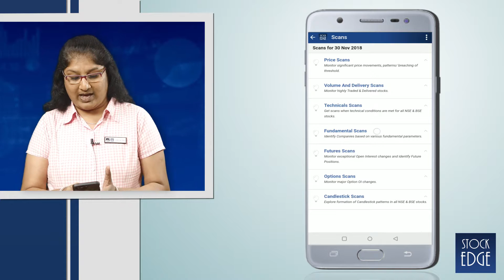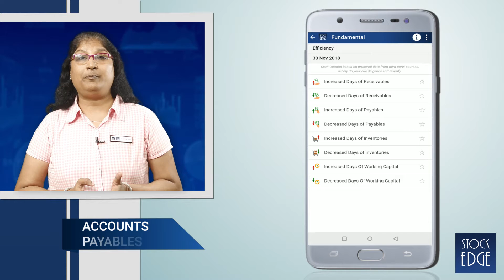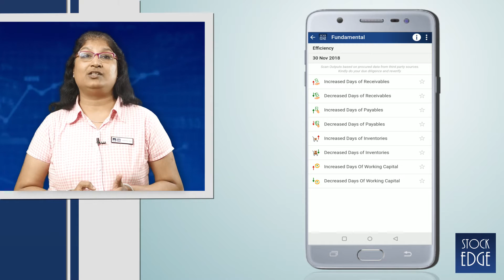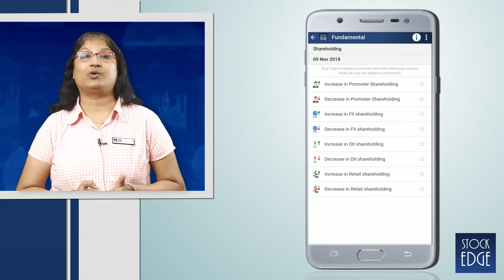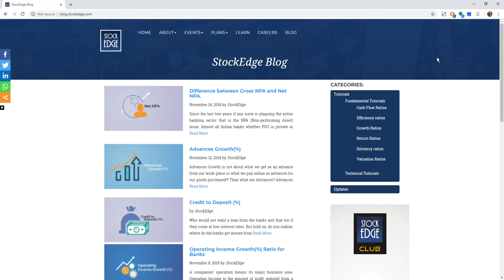Everything you want to know about Efficiency Scans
There are various efficiency measures that an analyst should look into. Use StockEdge app to analyse various efficiency measures with ease which you can download

A company's fundamental analysis requires looking into a lot of efficiency measures. Efficiency of a company tells us how well the management of a company is running the business. We get to know about the receivable position, payable position or working capital situation as a whole. There are several efficiency measure. Watch this video to understand about measuring efficiency of a company and how to use StockEdge to keep track of efficiency of a company.

You can also buy StockEdge Basic Membership and get access to advanced feature of StockEdge app

To learn about more stock market related topics you can visit our Elearnmarkets